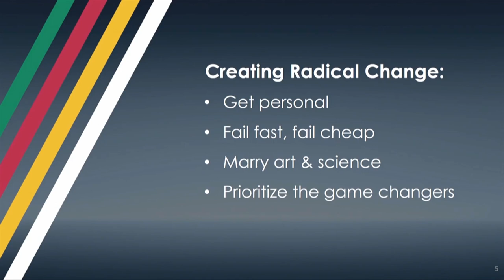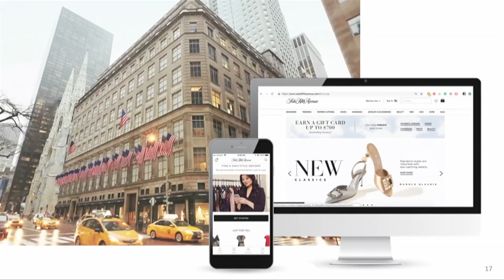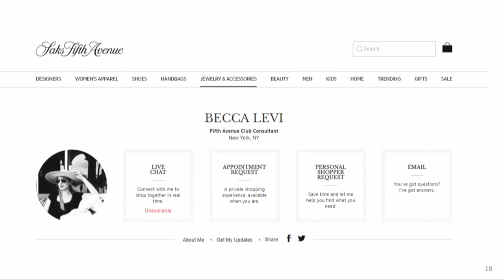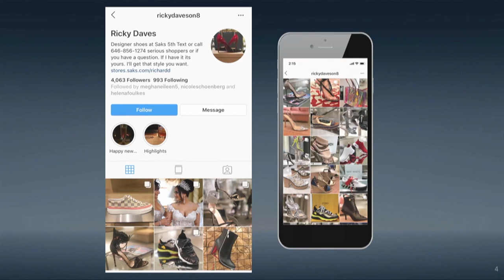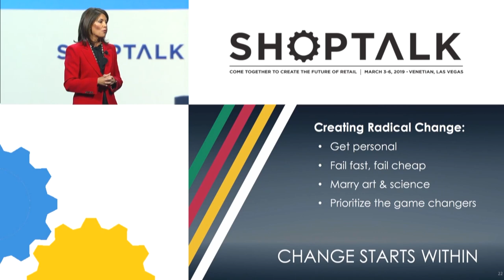Helena Foulkes, CEO, Hudson's Bay Company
Shoptalk 2019 Keynote